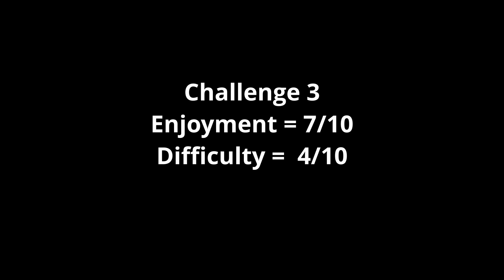Becoming the best ship player (part 3)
levels I skipped and why-
Op Straight fly-I just couldn't do it💀
corridor-EXTREMELY luck based and really boring. Also, I saved it for last which made it really easy to drop
Ship Challenge Y-Absolute Garbage
Zentra Challenge-Absolute Garbage

1.Worse Trip
2.Myocardia
3.Crowd Control
4.MY SONG
5.HyperSonic